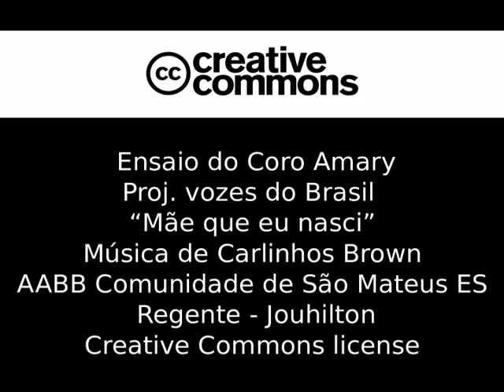Ensaio do coro.dvd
Ensaio do coro Amary
Projeto vozes do Brasil3
Program Integração AABB Comunidade de São Mateus ES
2012